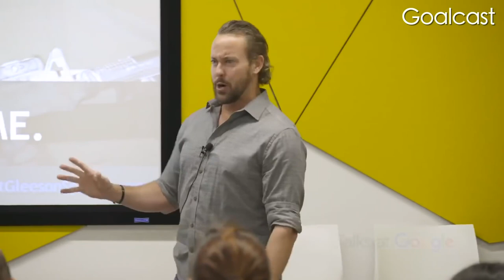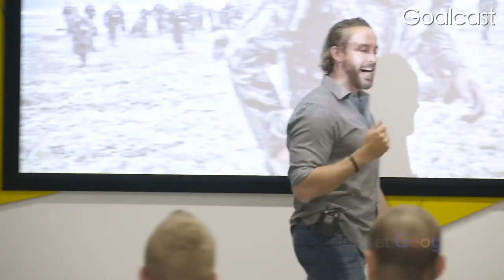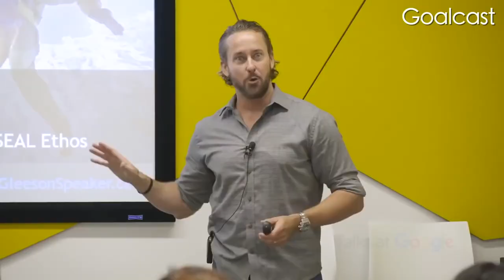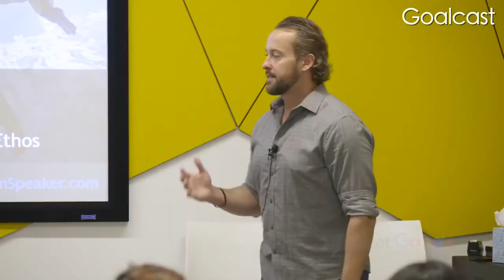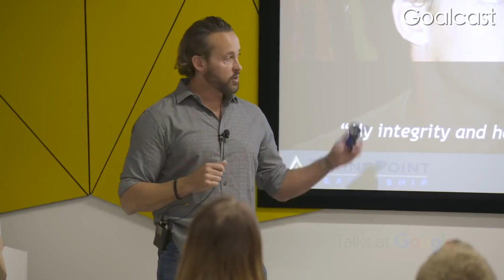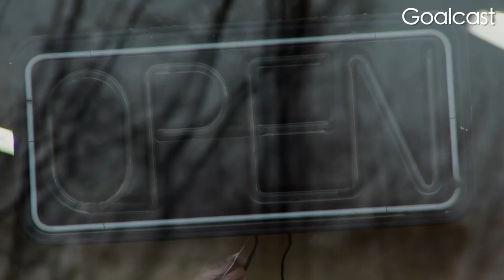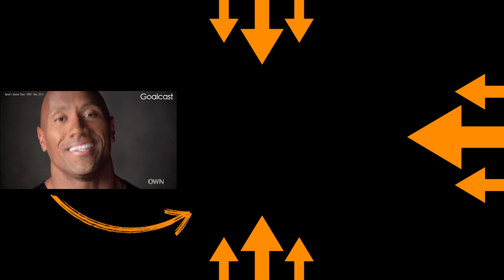"USE THESE 4 SECRETS To Tackle Goals Like A NAVY SEAL!" | Goalcast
✪ These 4 inspiring speeches from NAVY SEALs will motivate you to conquer any goal or overcome obstacle in your way.

🌟 ABOUT US! 🌟

CODE: XIFYZBZZM1XIJTAT